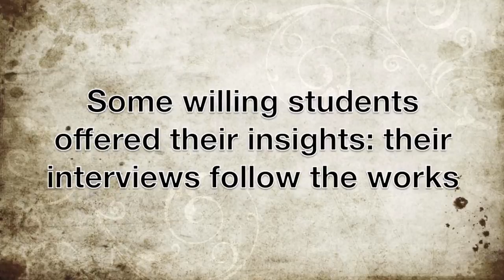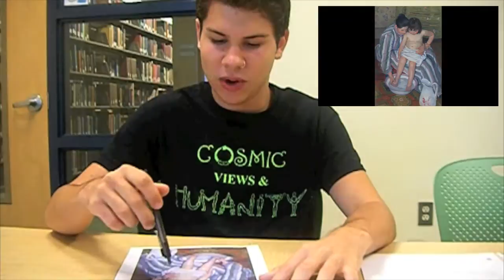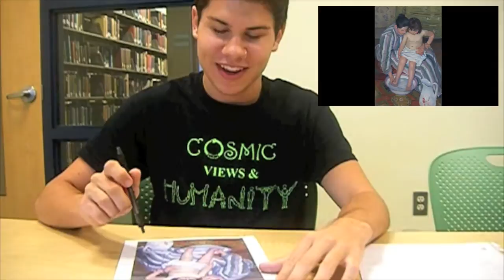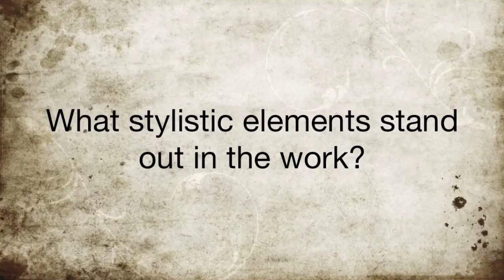Art History: Mary Cassatt and Kathe Kollwitz